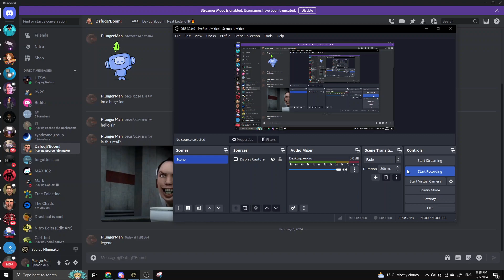How to add custom images to the DaFuqBoom Shop. CHECK COMMENTS IF U DONT UNDERSTAND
In this tutorial, I'll show you how to add custom images to the DaFuqBoom Shop.